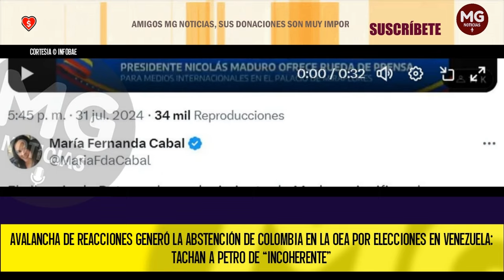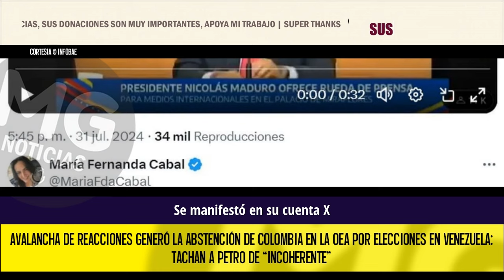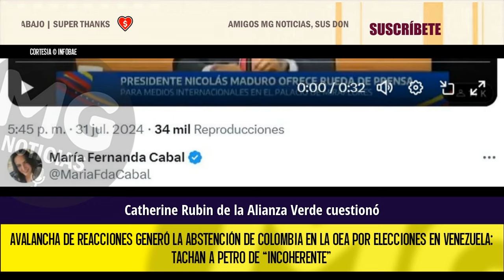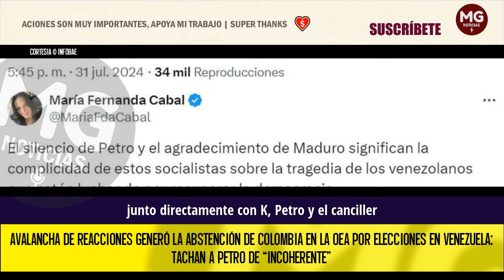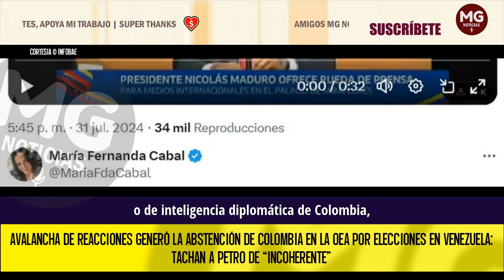🚨 AVALANCHA DE REACCIONES GENERÓ LA ABSTENCIÓN DE COLOMBIA EN LA OEA POR ELECCIONES EN VENEZUELA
Avalancha de reacciones generó la abstención de Colombia en la OEA por elecciones en Venezuela: tachan a Petro de “incoherente”
Opositores, expresidentes y hasta antiguos contrincantes electorales del mandatario mostraron su malestar ante la postura asumida por el Gobierno colombiano ante el Consejo Permanente de la organización, en medio de escándalos de fraude por parte del régimen de Nicolás Maduro en las recientes elecciones en Venezuela.
INFOBAE